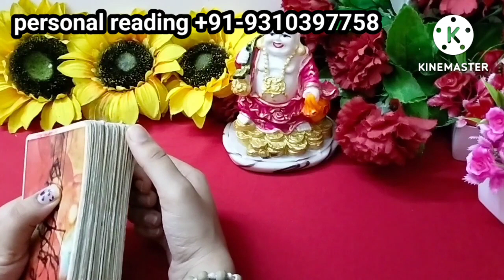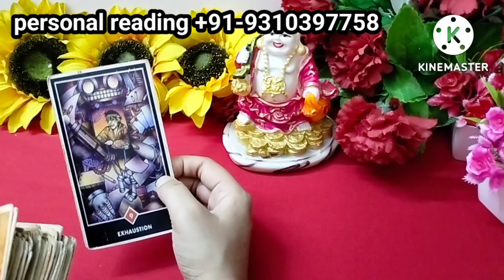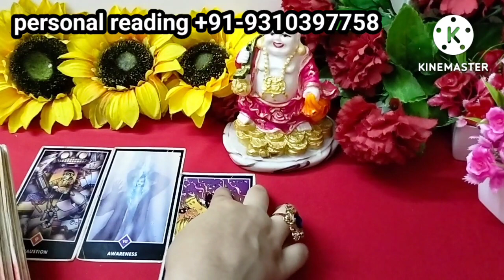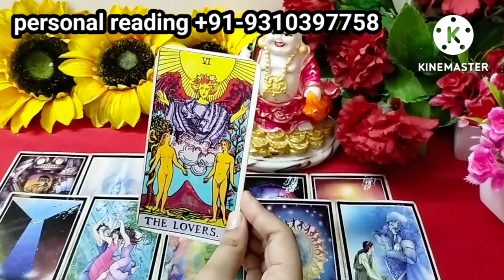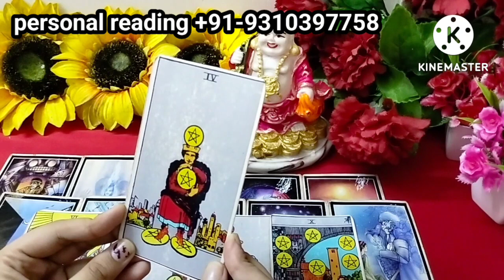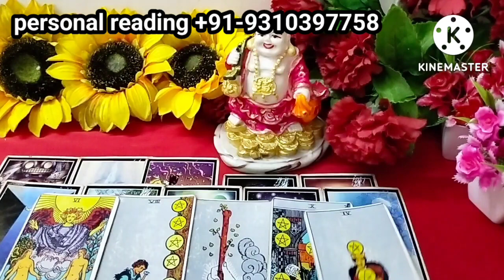No contact/ Thirdparty ||AAPKO PANA CHAHATE HAI VO |all sign| general tarot reading in hindi